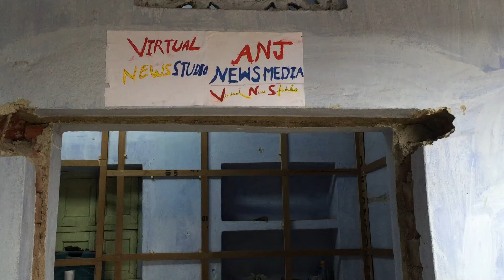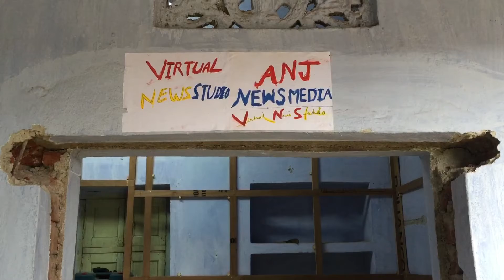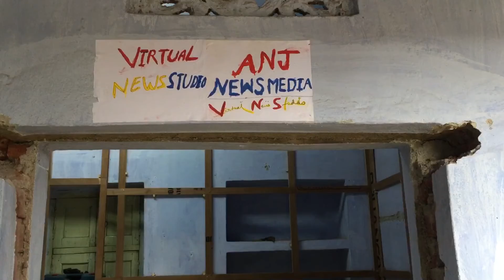Virtual News Studio | AnjNewsMedia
Virtual News Studio : Work is Going On...
वर्चुअल न्यूज स्टूडियो : काम चल रहा है...
- AnjNewsMedia